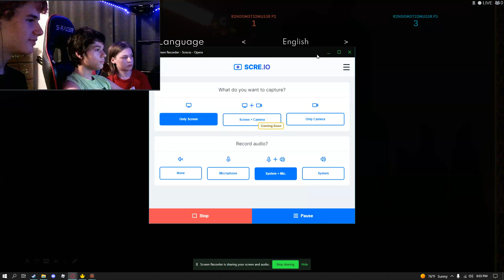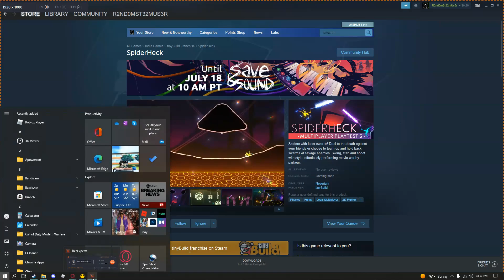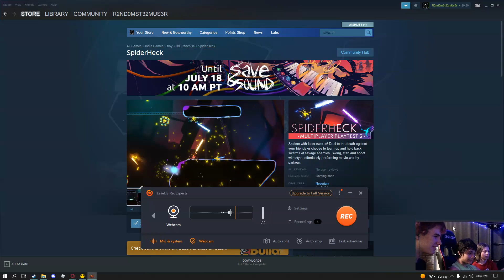spiderheck with caleb and valden